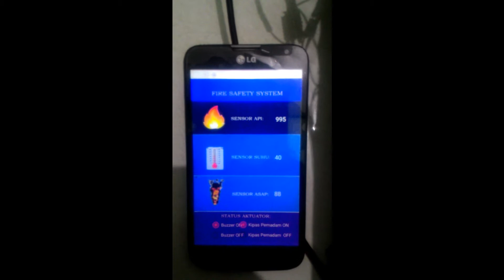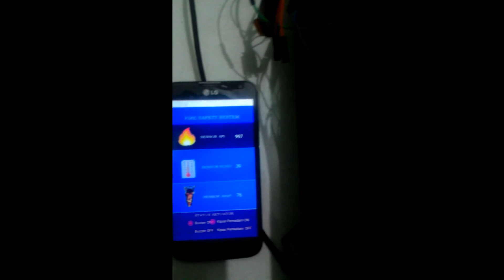Telemetri kelompok 4 new